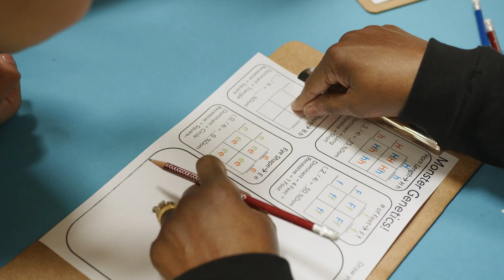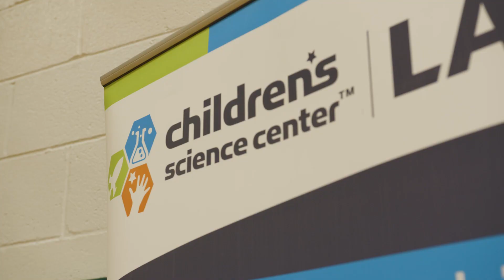Family Science Night at Weyanoke Elementary School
An Ignite partner with Fairfax County Public Schools, the Northern Virginia Science Center Foundation’s Children’s Science Center holds Family Science Nights at 18 public schools in Fairfax County. These events, which are held free of charge to children and caregivers, inspire students’ love of learning with dynamic, hands-on activities in the areas of science, technology, engineering, art, and math (STEAM). In this video, we highlight the Children’s Science Center’s Family Science Night at Weyanoke Elementary School.

Learn about the Northern Virginia Science Center, which is coming soon to our area

Learn how your business or organization can become an Ignite partner with Fairfax County Public Schools